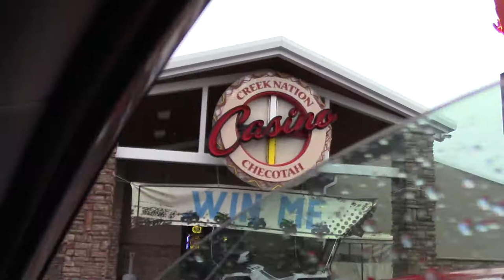Checotah, OK Casino